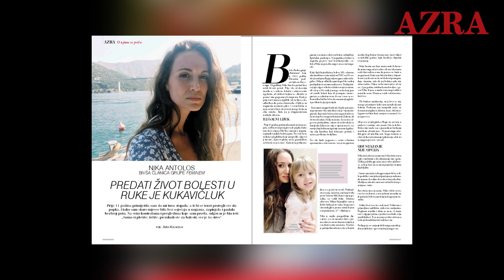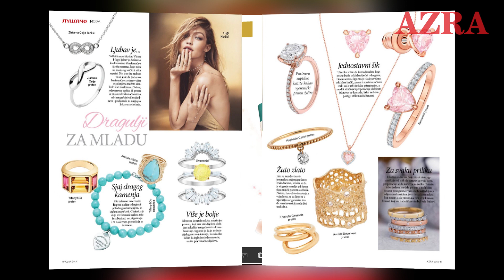1148. magazin Azra, Anne Marie Alves Ćurčić: To zašto s kojim se budimo i živimo neopisivo je teško